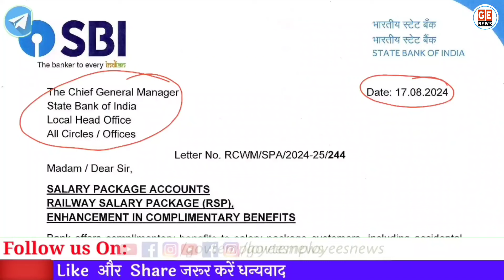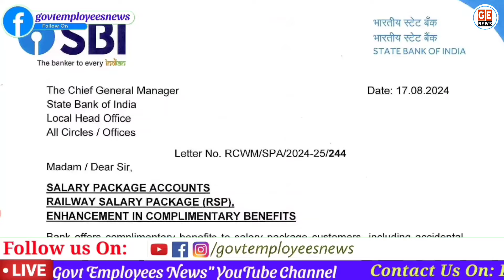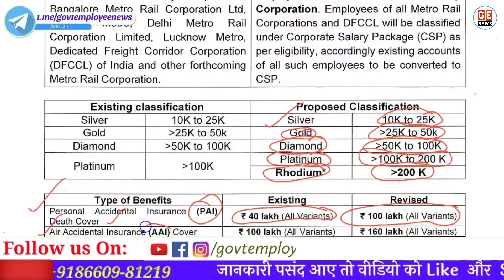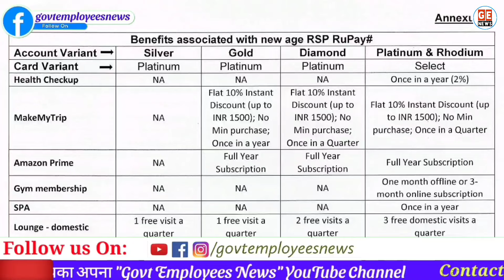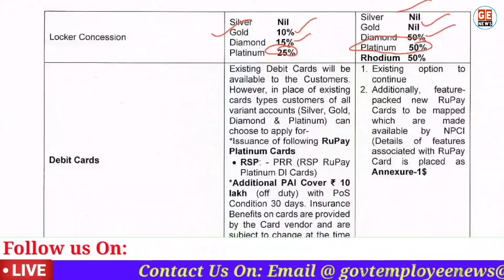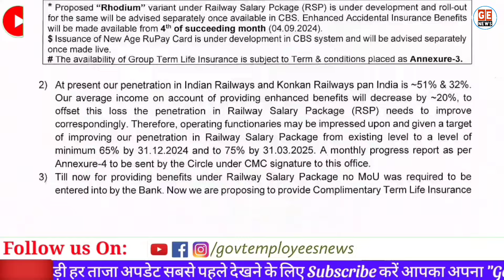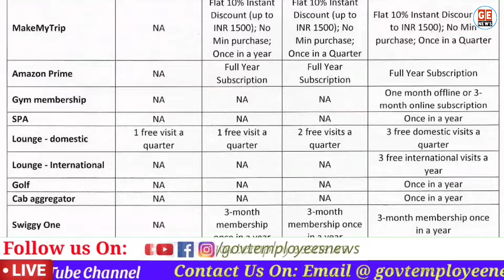SBI Salary Package Account Benefits में शानदार बढ़ोतरी, RSP Benefits | Salary Package A/c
भारतीय स्टेट बैंक के सैलरी खातों पर मिलने वाले फायदे के बारे में इस वीडियो में आपको जानकारी दी जाएगी। एसबीआई सैलरी अकाउंट फ़ायदे। SBI Salary Account benefit in hindi। Railway salary package account benefits. SBI Salary Account benefit for railway employees। SBI Salary Package Account Benefits में शानदार बढ़ोतरी, RSP Benefits